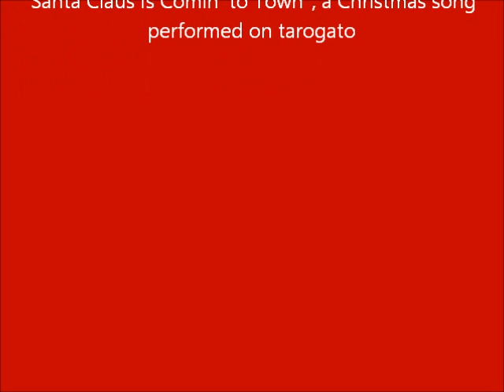Santa Claus Is Comin' to Town, TAROGATO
"Santa Claus Is Comin' to Town", a Christmas song
performed on tarogato by Mihaela Stefan.